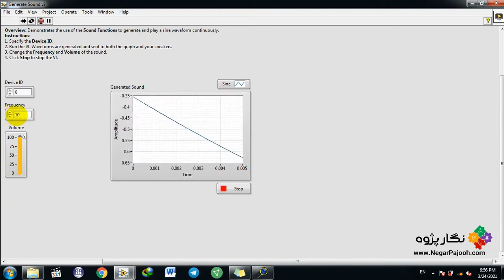Sound Function - LabVIEW